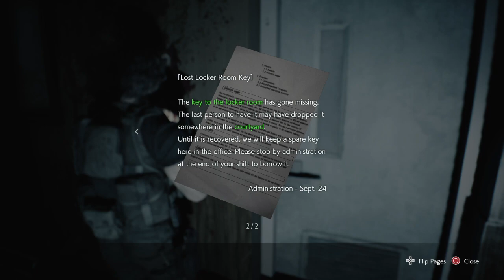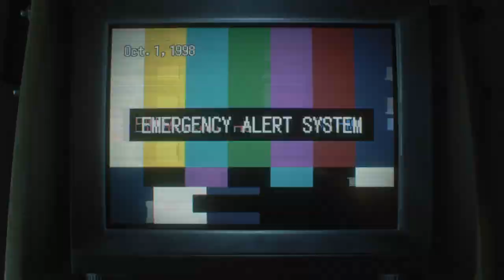RE3R Nightmare Playthrough #05: Shots, Shots, Shots, Everybody!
Welcome to my heart-pounding Resident Evil 3 Remake Nightmare Difficulty playthrough! Brace yourself for a relentless journey through Raccoon City as I confront the nightmares on the highest difficulty setting. Previously, we've conquered every challenge the game threw at us on lower difficulties, but now the true test begins. Join me as I navigate the horrors, face off against Nemesis, and make strategic decisions to survive in this intense playthrough.

🔍 PREVIOUSLY: If you missed the previous parts of this Resident Evil 3 Remake adventure, catch up on the scares and triumphs in the previous episode

📺 FULL PLAYLIST: Dive deep into the nightmare with the complete playlist and experience the unfiltered horror, strategic gameplay, and triumphant moments as we tackle the challenges of Nightmare Mode.

Instagram: Get a glimpse of my gaming life and personal adventures.
Thread Account: Dive into discussions about God of War and more.

Whether you're a Resident Evil veteran or a horror game enthusiast, this playthrough promises intense moments, unexpected twists, and the satisfaction of overcoming the nightmare. Let the nightmare begin!